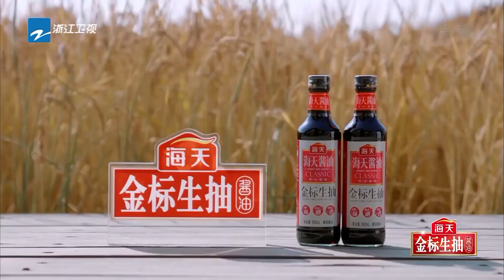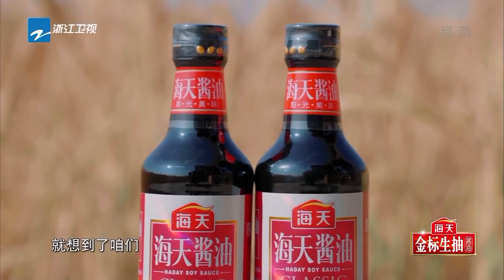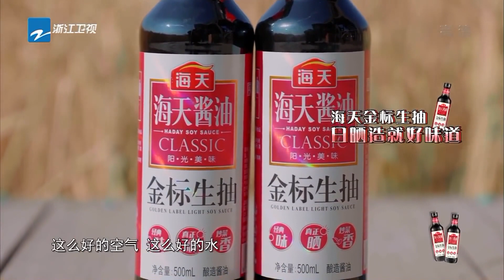范丞丞介绍青环生存之道竟是不吃早饭？ 春游家族形象的稻田画简直太震撼！ 青春环游记3 Youth Periplous Season3 EP3 花絮